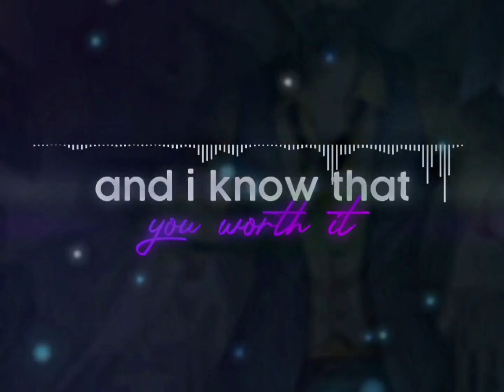Die for you Alight Motion Free Presets ML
Rm Dyy CH